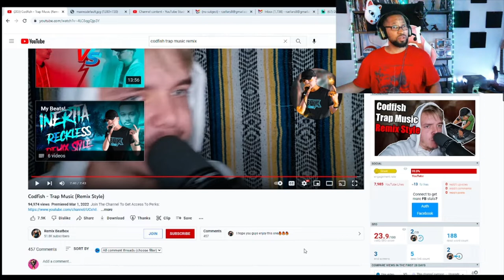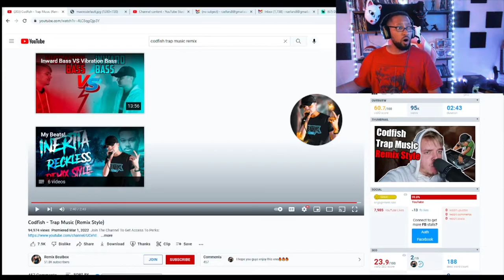Codfish - Trap Music (Remix Style)[REACTION]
Guys we get to check out another Beatboxer named Codfish with this trap beat